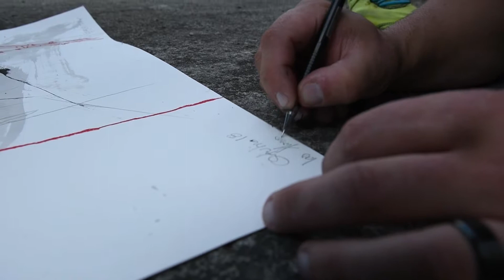Despierta tu Creatividad con Tinta China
Descubre cómo despertar tu creatividad con tinta china en este video. Explora el expresionismo y crea arte abstracto de una manera única y original. ¡Deja volar tu imaginación y libera tu creatividad!

🟢Visita mi Tienda Online 24/7 y Con envio GRATUITOS a todo el MUNDO

Me gusta pensar que soy un corazón valiente. Y hoy, quiero contarte dos de mis secretos,

 Pinto en el suelo como los niños, porque como ellos conecto con nuestra tierra.
 Siento que la tierra me cuenta de dónde venimos y hacia dónde vamos. De esta forma soy libre.